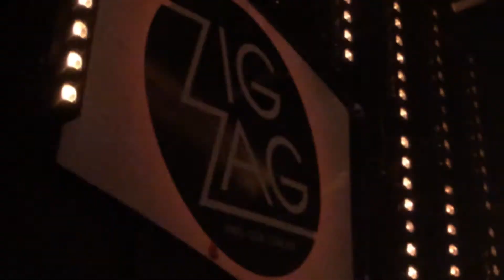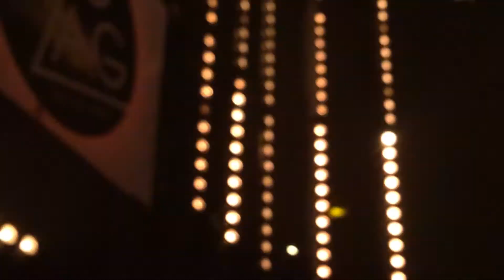Phil Dark @ Zig Zag - 16-05-2014